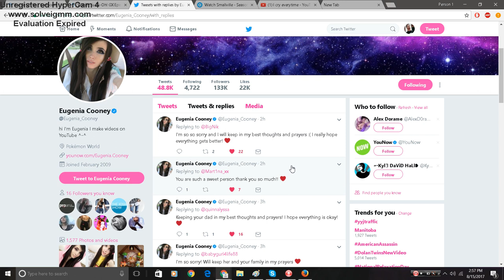Eugenia Cooney eats at starbucks!! u know wut im sayin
Amazing discovery last night some girl guested cooney and said she seen cooney eating at starbucks and holding a back cooney CONFIRMED it was her  u know wut im sayin